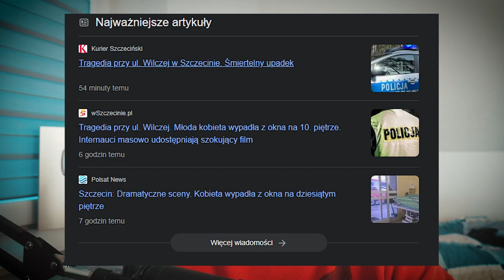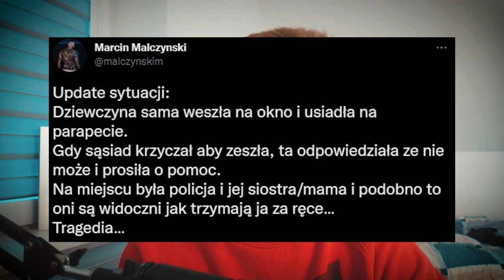DZIEWCZYNA WYPADŁA Z OKNA na 10 PIĘTRZE - Informacje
Siema! 🖐